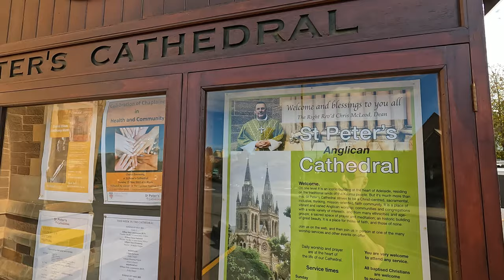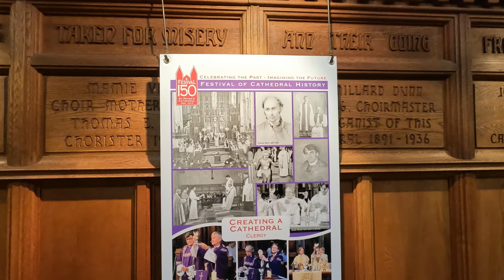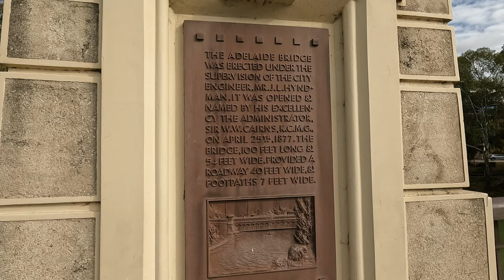Medo's walks (4K), Adelaide CBD, Part III - Melbourne St, King William Rd& St Peter’s Cathedral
These walks are a slow pace giving you  plenty of time to observe the area around. For the first time I have included (YouTube) subtitle so if needed you can select a language option or switch off the comments. Also, you can change the default settings for captions (fonts, transparency etc.) on your computer or mobile device.
This walk will cover Melbourne St and King William Rd. During the walk along King William Rd, we will visit the St Peter’s Anglican Cathedral and have the rare opportunity to listen to its pipe organ.
While Melbourne St & King William Rd are not part of the Adelaide  CBD  they have historical and cultural interest and part of the Adelaide City Council Area
Once again, I have included information specific to some places I pass, More information about buildings and monuments in Adelaide can be found among others
Here is the timeline:
Introduction 00:00
Melbourne St 00:17
Brougham Gardens 16:40
King William Rd 22:30
St Peter’s Cathedral 32:30
Continuing King William Rd 44:50

I am still finding my way in video-making so please forgive my imperfections. It was challenging recording inside the Cathedral so I have included some still images for a better visualisation of the Cathedral space, especially the  stain glass windows.

Any reproduction or republication of all or part of this video/audio without my written permission is prohibited.

Kind regards
Medo